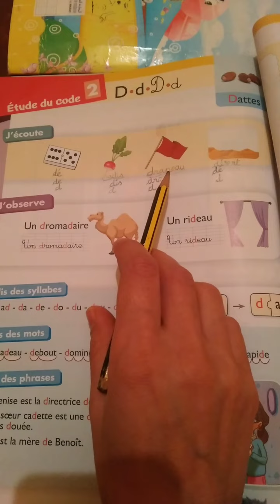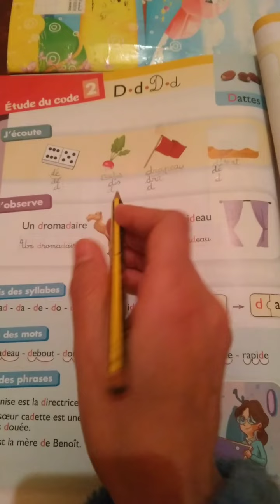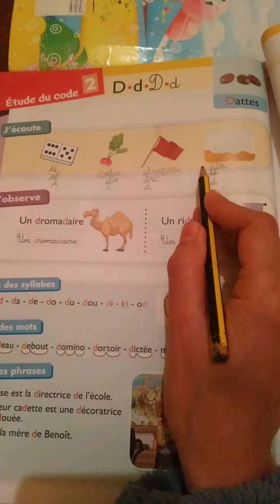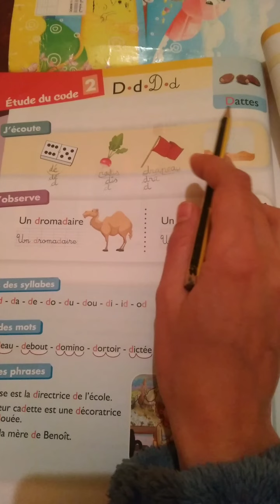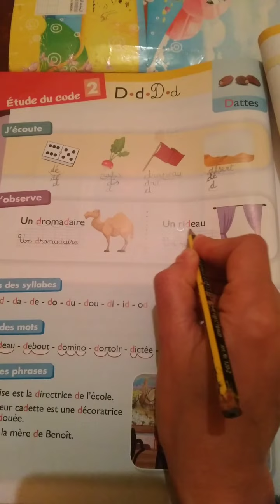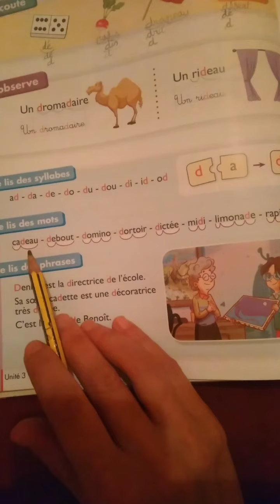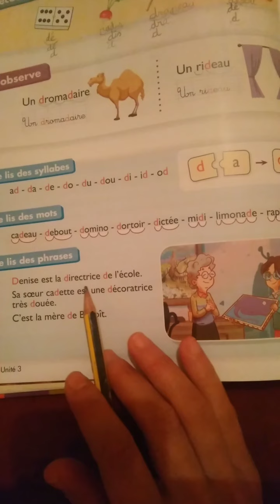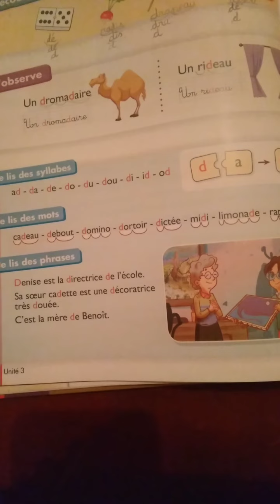petite alouette cp la lettre d D.Apprendre à lire et écrire lettre d.méthode montessori.le son d D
Apprendre comment écrire lettre d D.méthode montessori.le son d .l'alphabet français.programme alouette cp.Apprendre comment lire et ecrire la lettre R r ..méthode montessori.lire  le son .lire les syllabes pour CP.  Parler français courament,Apprendre le français facilement avec des dialogues. Dialogue pour cp .expression oral cp alouette.Dialogues en français niveau debutant  alouette cp .conversation en français , dialogues en français pour notre vie quotidienne , Activités orale pour CP, Activités orale pour CE1, CE2 .Activités orale 1AEP,2AEP.Conversation  français pour enfant, la langue françaises ,Conversation en français -frensh conversation,المحادثات باللغة الفرنسية , حوارات باللغة الفرنسية , التعبير الشفاهي للاطفال ,التعبير الشفاهي للمبتدئين فرنسية بسهولة ,parlez vous français ,الربح من الانترنت, français praimaire, français école privé